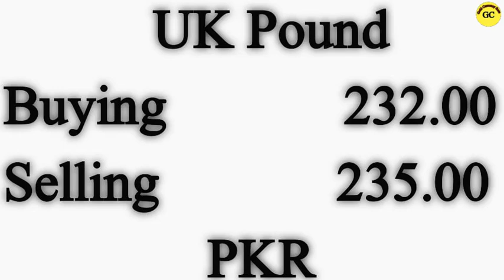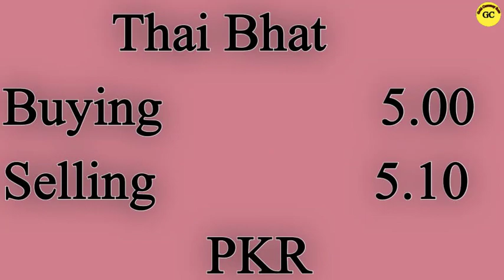Dollar Rate Today | Currency Rate Today in Pakistan | Currency Rates Today | 22 Sep 2021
In this video you will find Dollar rate and currency rates of various countries.